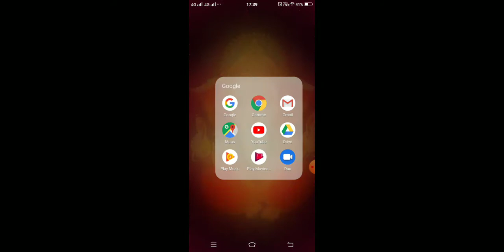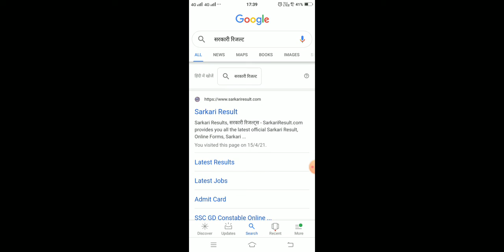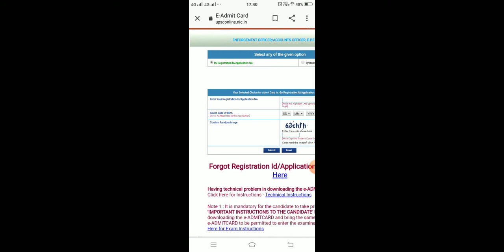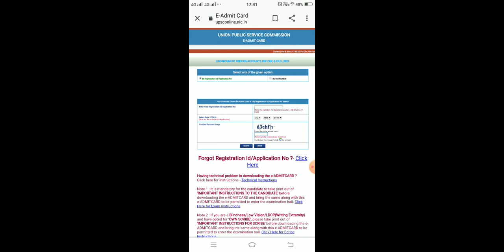UPSC EPFO EXAM 2021 ADMIT CARD## यूपीएससी ईपीएफओ परीक्षा 2021 एडमिट कार्ड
यूपीएससी ईपीएफओ परीक्षा 2021 प्रवेश पत्र